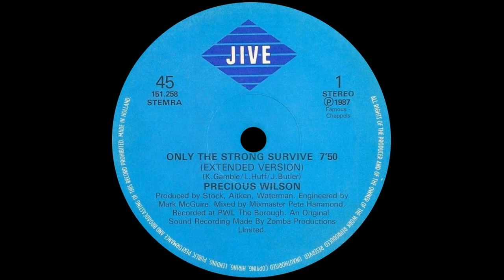Precious Wilson - Only The Strong Survive (Extended Version) 1987